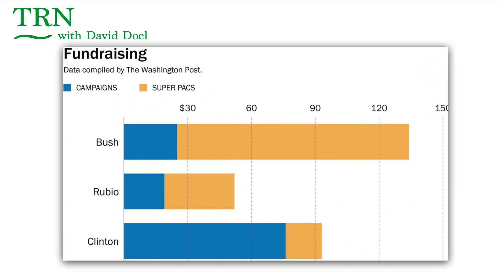Jeb Bush, In Memoriam!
Valiant effort young Jeb, but it wasn't enough.